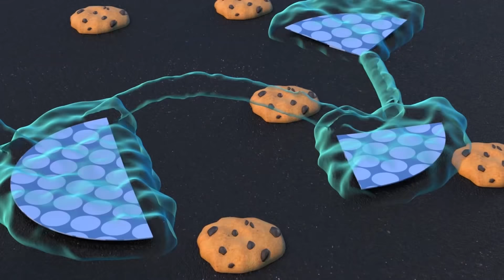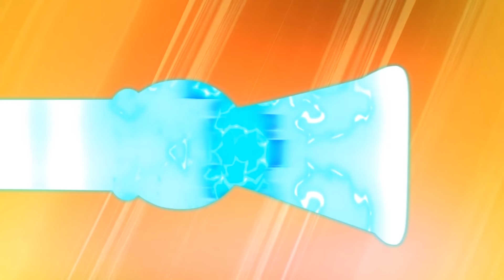超级卡车的超级变身！ | Super Truck | 汽车城世界APP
欢迎来到汽车城，各种各样的汽车在这个神奇的世界里快乐地生活着！

超级卡车既是汽车城的快递员，也是汽车城的超级英雄！所有居民都知道他工作做得多棒，他的公民责任感有多强。他非常可靠，因为他，汽车城的每个人才能有一个安全的生活环境，度过开心的每一天。不过，汽车城的大街上不仅会有意外的交通事故，也常常会出现其他的问题！坏心肠的汽车们想要入侵并占领一部分汽车城的领土。善良的汽车们可要小心了！这时候就需要超级卡车登场啦！当美丽，安详平静的汽车城遇到困难和危险的时候，他会挺身而出，扫除一切艰难险阻，是一名真正的英雄！卡尔住在一个巨大的车库里，那里既是他的工作间，也是他的家。卡尔的车库很安全，适合当作躲藏的地方。他可以出色地完成各种不同的任务。至少那些颇有挑战性的任务，对他而言都不在话下！